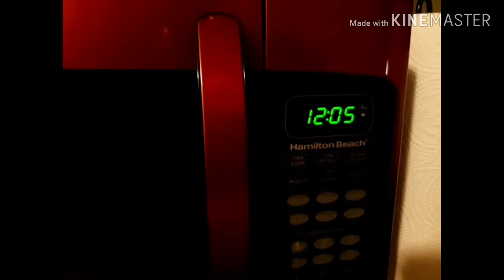Keto / Fasting with my Heart Disease #56 days.